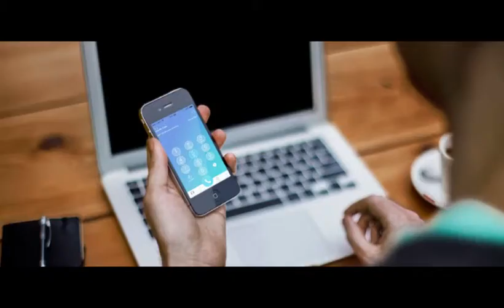PROPHET AY TEMPTATION